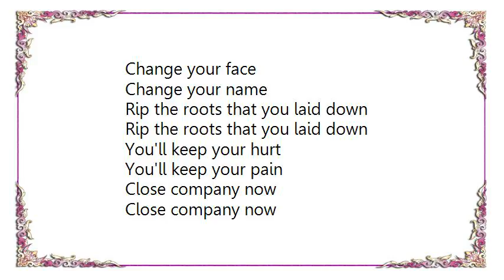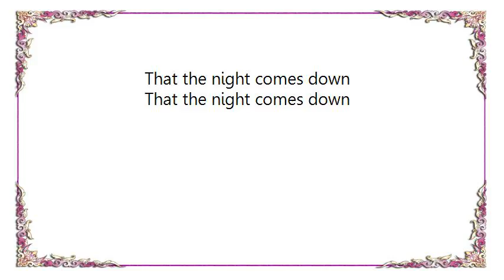Josh Ritter - The Stone Lyrics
[Lyrics Josh Ritter - The Stone]
Change your face
Change your name
Rip the roots that you laid down
You'll keep your hurt
You'll keep your pain
Close company now
Close company now

Lying wide awake
In a different house
With different arms around you now
On a different street
In a different town
On the same old road
That the night comes down

Love'll burn a hole
Through your human doubts
And free your heart from the stone
Free your heart from the stone
And the stone may roll
But it'll search you out
No matter where you go
It'll find you